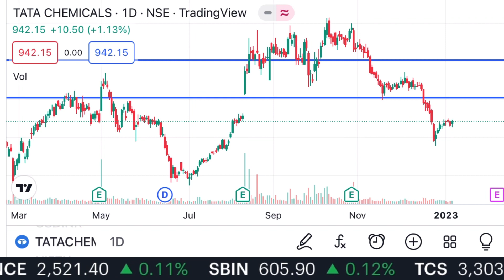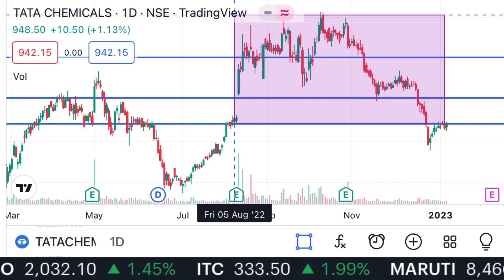tata chemicals share news today | tata chemicals share analysis 2023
tata chemicals share news today | tata chemicals share analysis

tata chemicals share analysis
tata chemicals share analysis in the Hindi
tata chemical shares
tata chemicals share target tomorrow